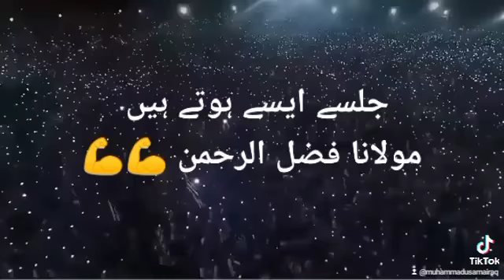May 16, 2022